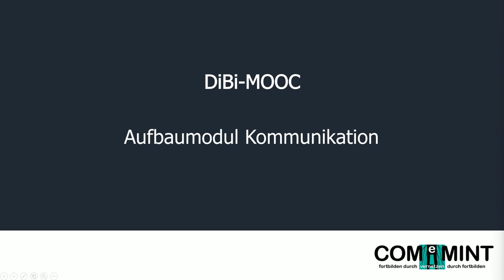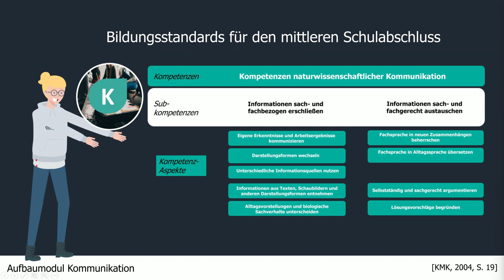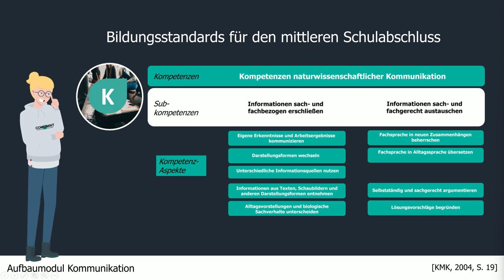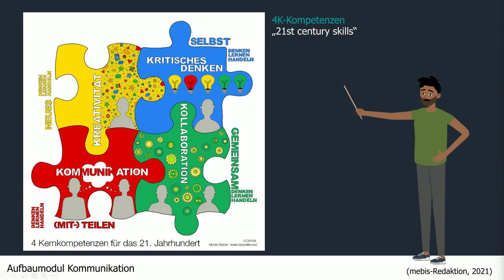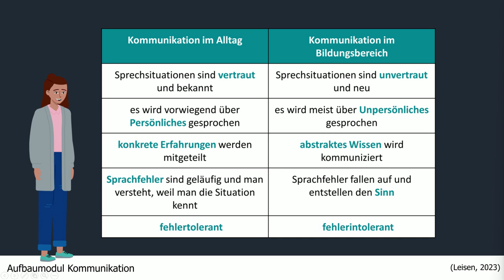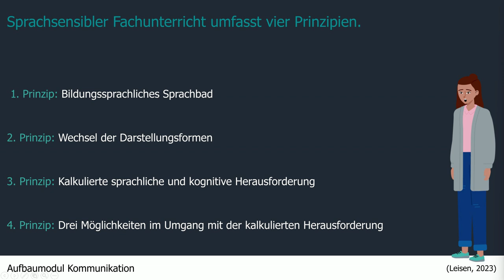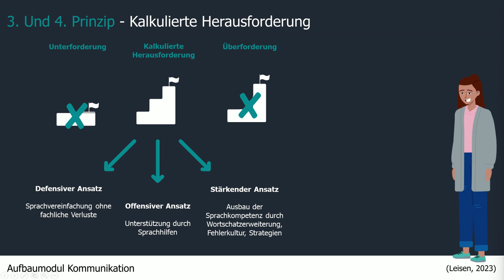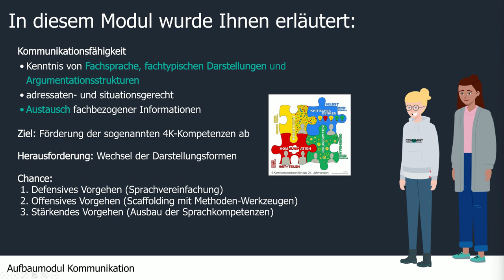6.1 Aufbaumodul Kommunikation: Einführung | iMooX.at